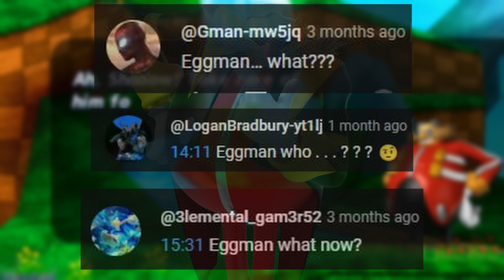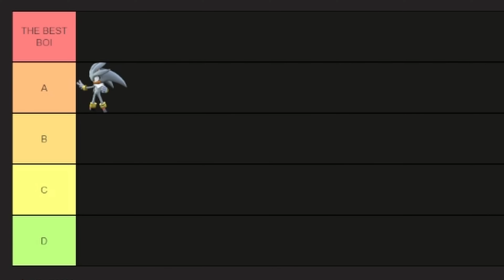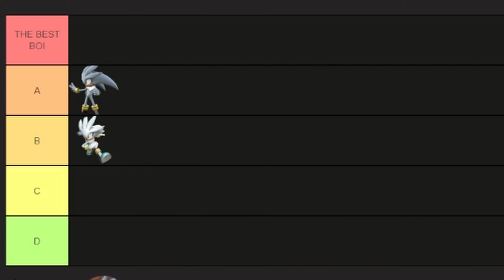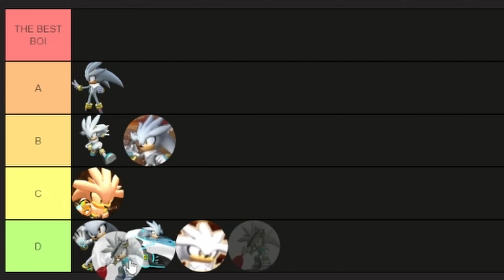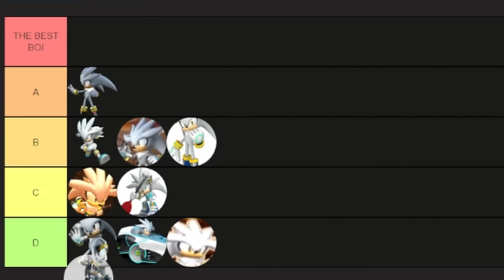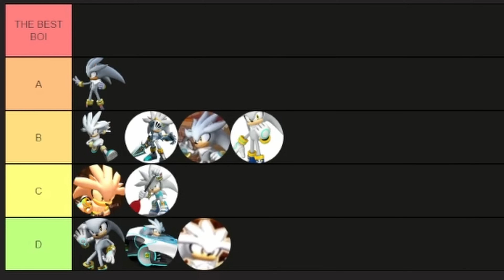Ranking EVERY Silver The Hedgehog!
Within this video I rank EVERY Silver The Hedgehog! Silver is one the best character in the sonic series but unfortunately for our time traveling hedgehog Silver has been extremely neglected by Sega barley seeing any spotlight in the games, show, and comics... But in this video I take a look back at Silver's history and try to see who the best silver is and potentially see if there is any hidden gems that have gone unnoticed! Let me know what your favorite Silver is in the comments below!

Chapters
0:00 - The Forgotten Sonic Character...
2:06 - Sonic 06
6:39 - Sonic Rivals
9:32 - Sonic Colors DS
10:43 - Sonic Generations
12:12 - Sonic Forces
14:11 - Team Sonic Racing
15:21 - Speed Round (Riders, Storybook Games, Mario and Sonic)
16:47 - Archie Comics
19:21 - IDW Comics